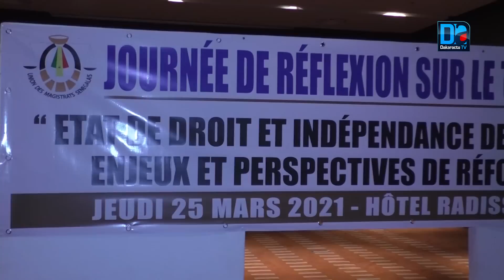L’ancien procureur spécial, Alioune Ndao, réagit à l’affaire Adji Sarr-Ousmane Sonko